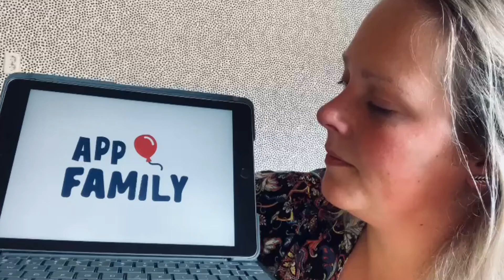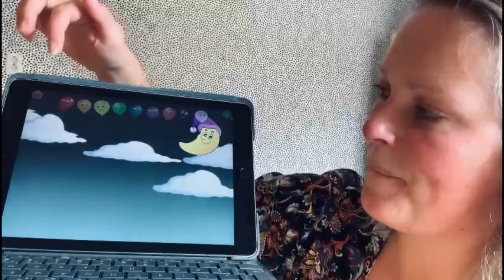Tablet activiteit #9 - Balloon Pop | Onder Een Dak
Met deze app kun je allemaal ballonnen laten ontploffen. Zo kun je het normale spel spelen, de ballonnen op alfabet of nummers sorteren of zelfs de kleuren van de regenboog verzamelen! Kijk je mee?